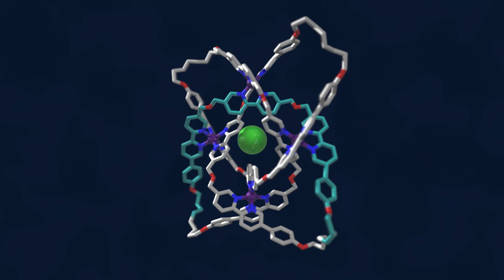Fly-around video of the structure of a molecular knot with eight crossings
Scientists at The University of Manchester have produced the most tightly knotted physical structure ever known – a scientific achievement which has the potential to create a new generation of advanced materials.

Structure of the molecular knot with eight crossings. The X-ray crystal structure of a 192-atom-loop molecular 819 knot featuring iron ions (shown in purple), oxygen atoms (red), nitrogen atoms (dark blue), carbon atoms (shown in metallic grey, with one of the building blocks shown in light blue) and a single chloride ion (green) at the centre of the structure.